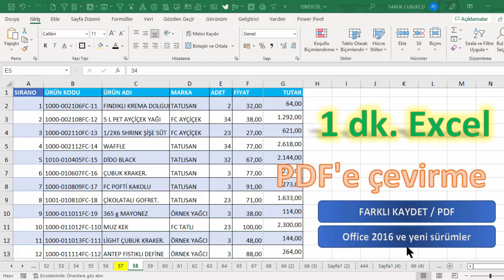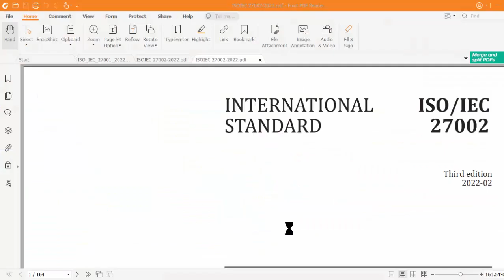Excel 1 Dakika - PDF'e Çevirme